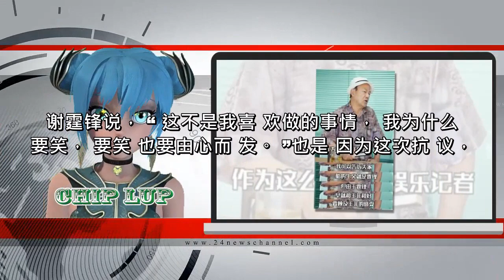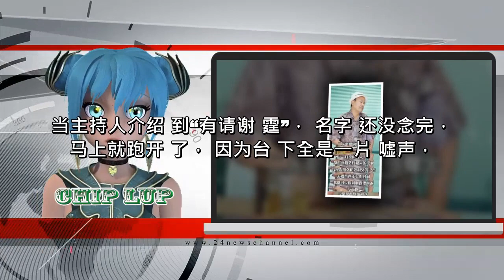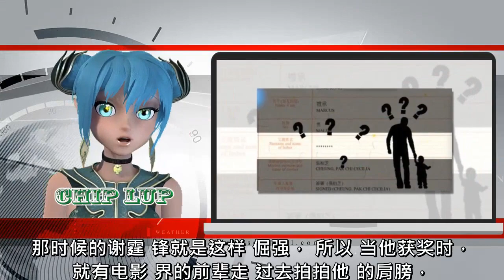锋菲恋三度复合爱得轰轰烈烈，为何王菲最终还是被张柏芝横刀夺爱